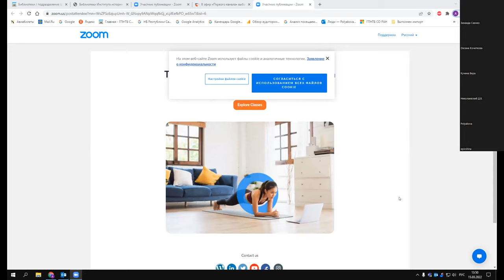Белякова Дарья Александровна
Белякова Дарья Александровна «Обзор международных трендов профессионального обучения на рабочем месте»